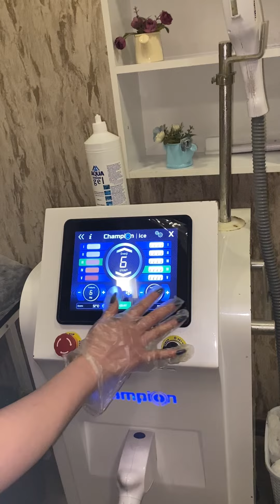Bercislina Güzellik Salonu Eskişehir Şubesi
Bercislina Güzellik Salonu Eskişehir Şubesi - Nesli Kayhan